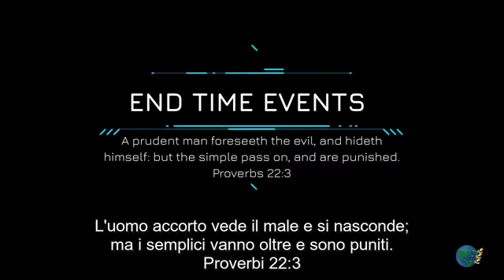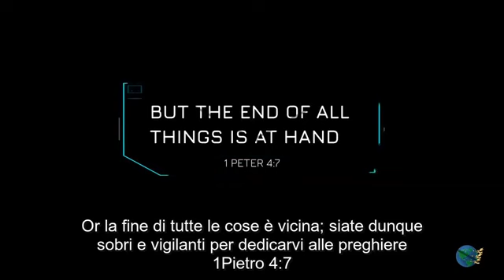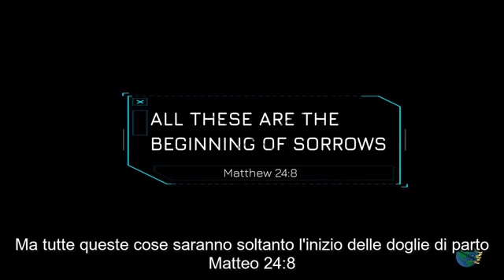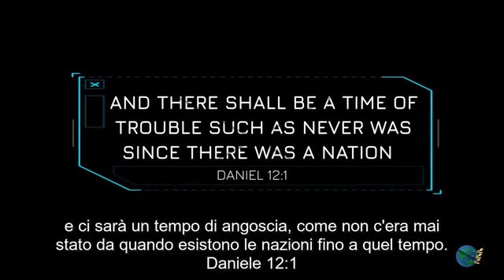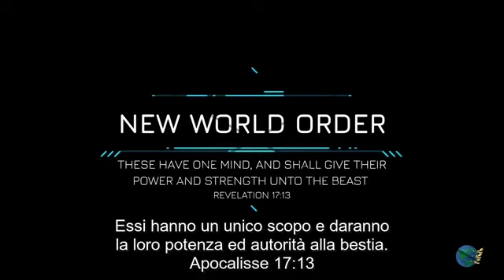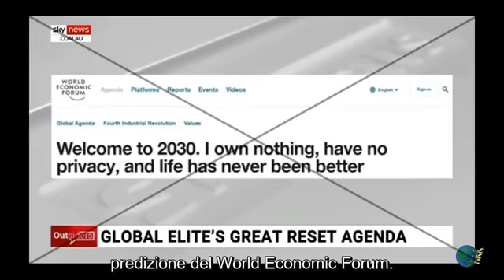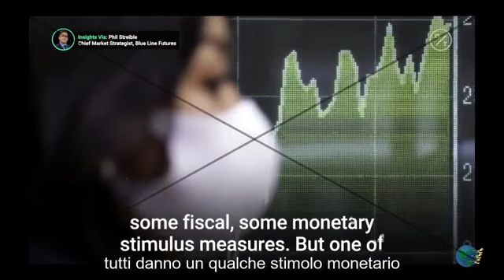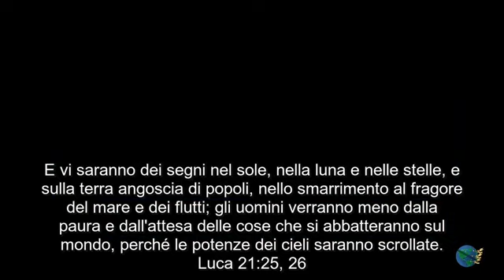Se ancora non avete capito cosa vi aspetta,guardate questo video 👇😳🤭